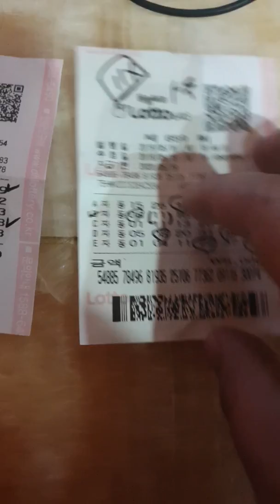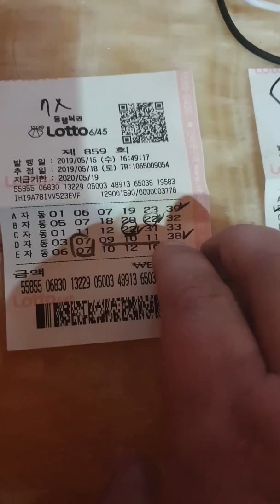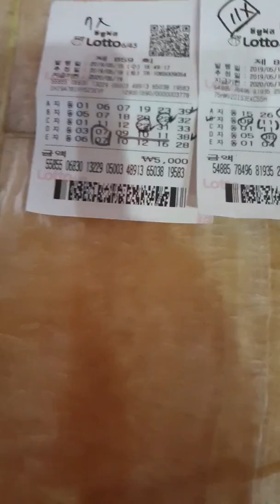■■ 자동복기 ㆍ●다비드 자동서 제외 ㆍ 당번 찾으시면 됩니다■■